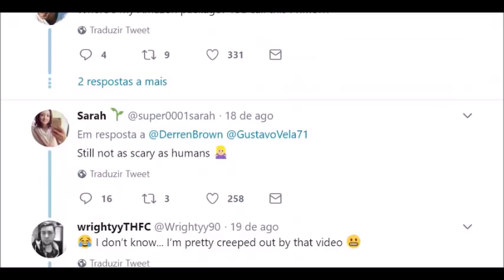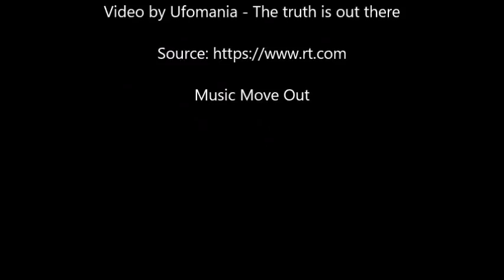Creepy realistic humanoid robot footage sends shivers through Twitter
A video has emerged on Twitter showing a faceless yet worryingly realistic humanoid robot walking in what looks like a perfectly mundane courtyard. The trip down the uncanny valley caused some to proclaim an impending apocalypse.